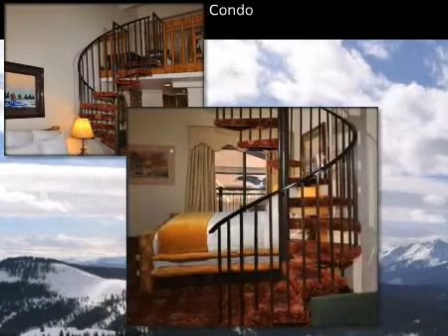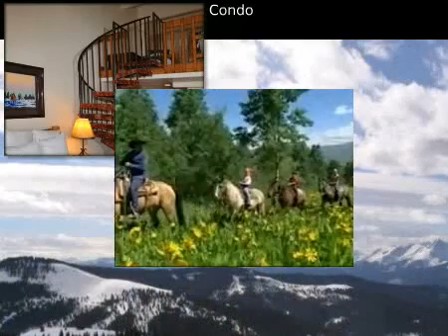Condo, Vail, CO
for additional information regarding this tour.

Prudential Colorado Properties

Tour ID: V913390 Located in Vail, Colorado

 Condo